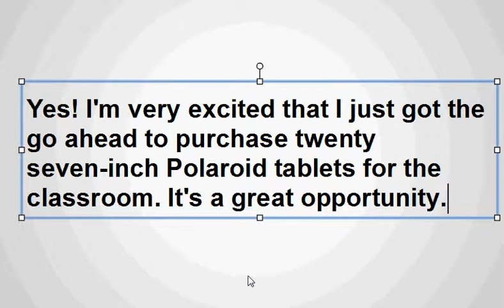Daily Sentence 002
This video shows errors including punctuation, capitalization, and run-on sentences. It also lends itself to discussion of sentence variations with independent and dependent clauses and sentence types.